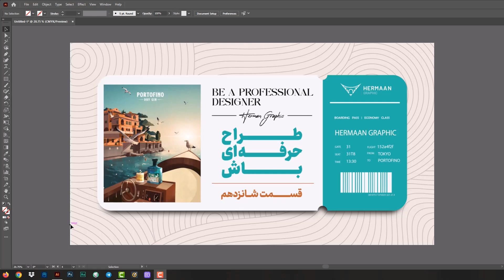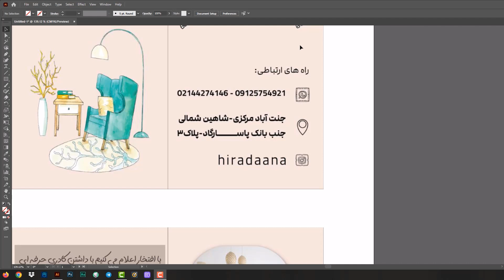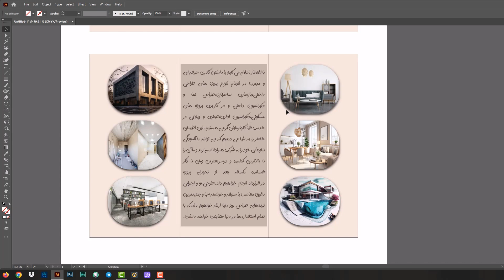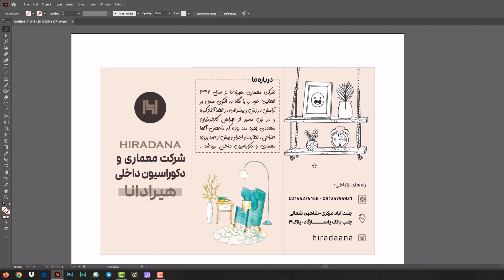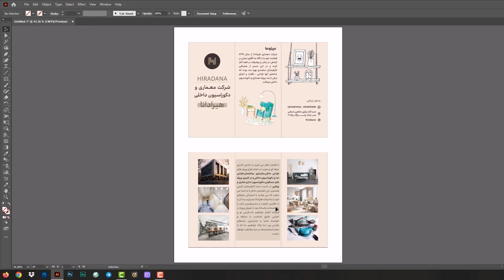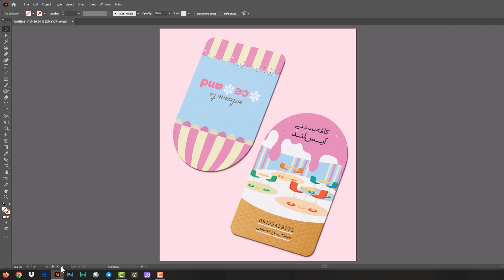آموزش ایلاستریتور: بررسی شماره 16/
✅بررسی، قسمت شانزده

👈در این قسمت:

_استفاده از فونت مناسب
_نکته مهم در انتخاب فونت
_ استفاده درست از اشکال و ترکیب‌بندی اصولی تصاویر
_مجاورت اطلاعات و نکاتی که باید در چیدمانی رعایت کنید.
_نکات مهم درمورد ترکیب فونت‌های

🎯حاوی تعداد زیادی نکته سوسکی و تاثیرگذار در طراحی.